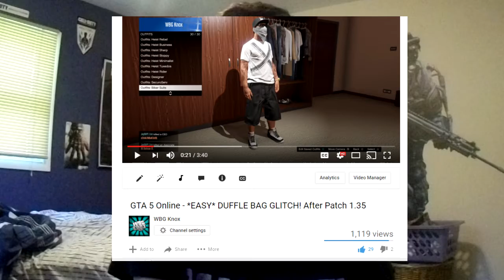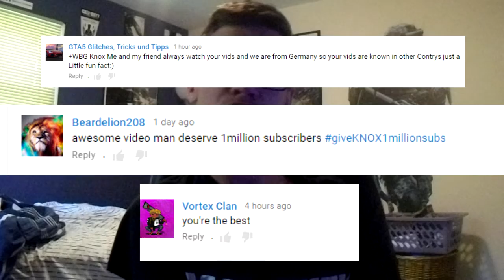700 Subscribers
Thank you all so much for everything you guys have ever done for me :) If you guys want a shoutout next week, leave a comment :))